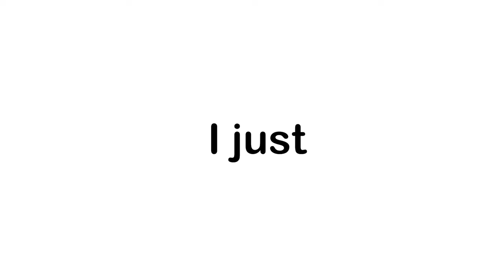Don't Get Sleepy While Watching This Video 😴 (Hard!)